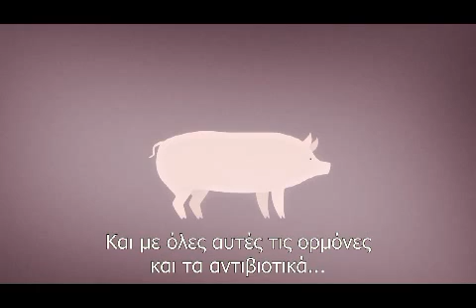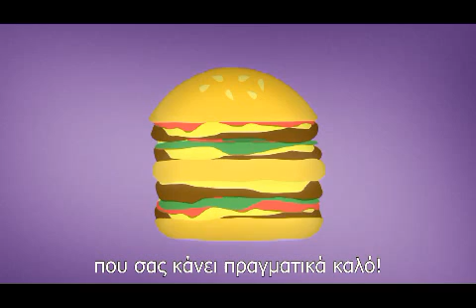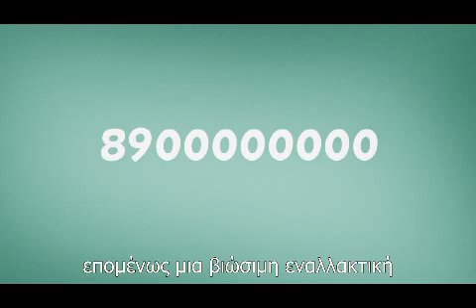Meat the Future - Greek Subtitles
Meat the future is a project that intends to inform people about todays unsustainable and inhumane meat industry. But also give hope for a change
as there is a solution in sight, called In Vitro meat.